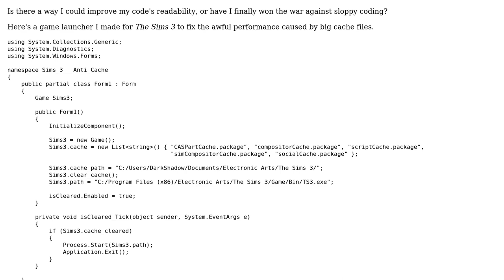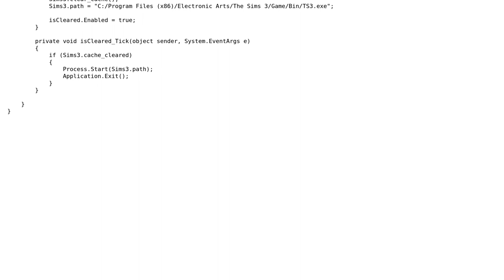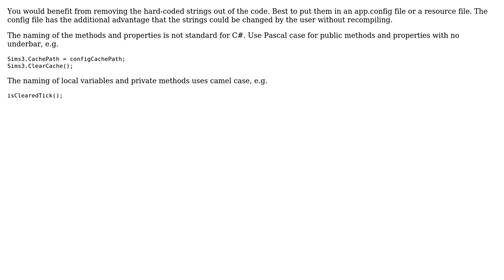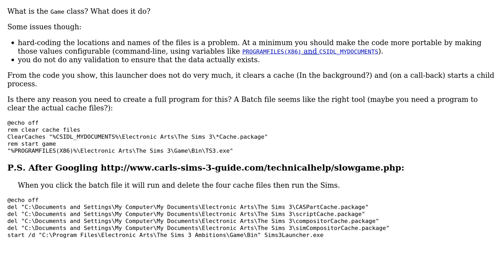Code Review: Game launcher for The Sims 3 (2 Solutions!!)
Code Review: Game launcher for The Sims 3

With thanks & praise to God, and with thanks to the many people who have made this project possible! | Content (except music & images) licensed under CC BY-SA | Music | Images & others | With thanks to user user34261 user Turnkey user rolfl and the Stack Exchange Network Trademarks are property of their respective owners. You are responsible for your own actions.